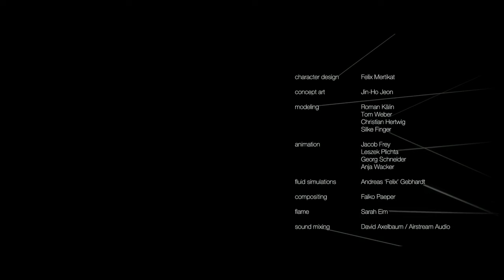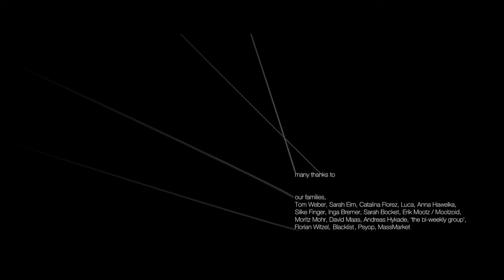Loom on Vimeo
Loom tells the story of a successful catch.

Year: 2010
Length: 5'20"
Directors: Jan Bitzer, Ilija Brunck, Csaba Letay
Technical director: Fabian Pross
Production company: Filmakademie BW
Producer: Regina Welker
Sound: Joel Corelitz / waveplant
Artists:Felix Mertikat, Jin-Ho Jeon, Roman Kälin, Tom Weber, Christian Hertwig, Silke Finger, Jacob Frey, Leszek Plichta, Georg Schneider, Anja Wacker, Andreas 'Felix' Gebhardt, Falko Paeper, Sarah Eim
5.1 Mix: David Axelbaum / Airstream Audio